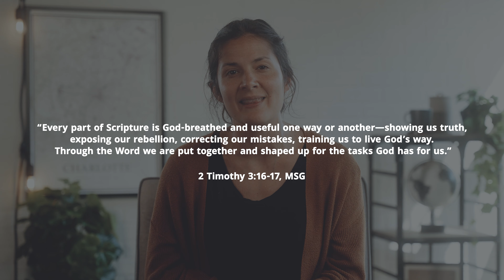Engage with God | Daily Devo | July 21, 2023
Do you want to dig deeper into the weekend message from Meck? Check out Meck's Daily Devo, where you will get a deeper dive daily to help guide you through your work week. We hope this can serve as a tool to help you navigate your own personal relationship with Jesus.

Check us out online Sundays at 8:15, 9:30, 11 a.m., 1:30, 5:30, 7 or 8:30 p.m.
Or Tuesdays at 12 or 7:30 p.m.